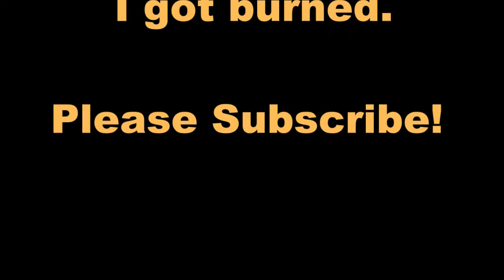Lazy Sunday Vlog: 4th of July FAIL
It burrrrnnnnnsssss!